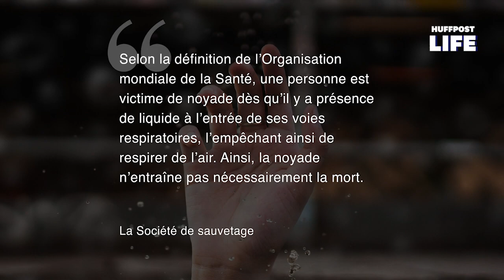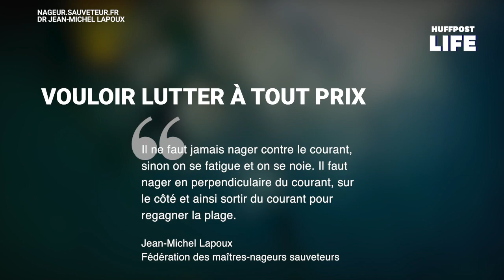Pour éviter la noyade, oubliez ces trois réflexes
Lorsque l'on est sur le point de se noyer, la respiration est primordiale pour que le corps puisse rester à la surface de l'eau.